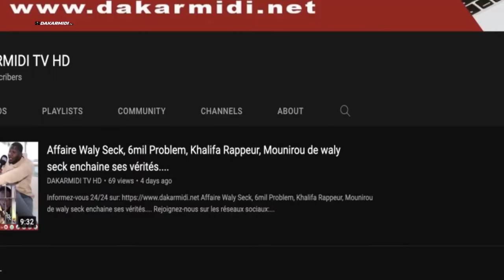Passation de service, l'ex-ministre de l'environnement Abdou Karim Sall fait ses adieux..